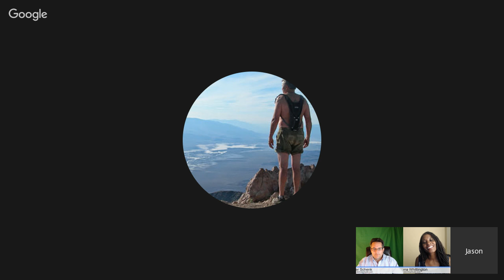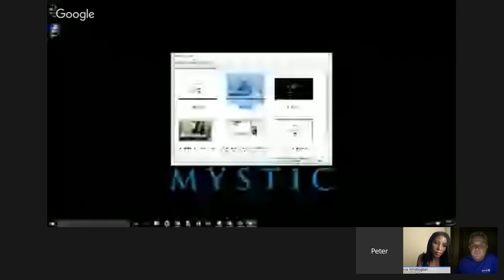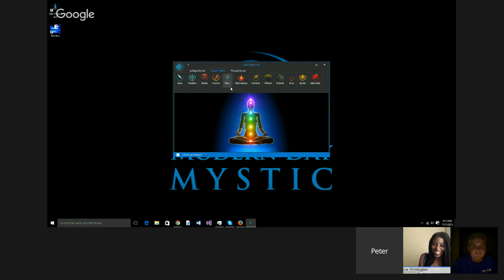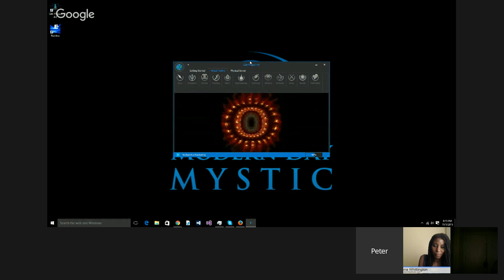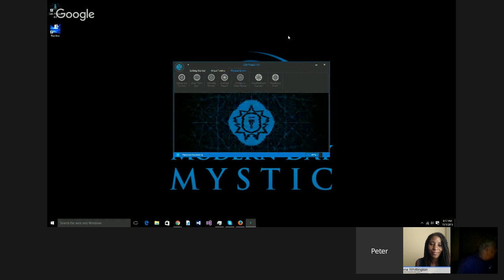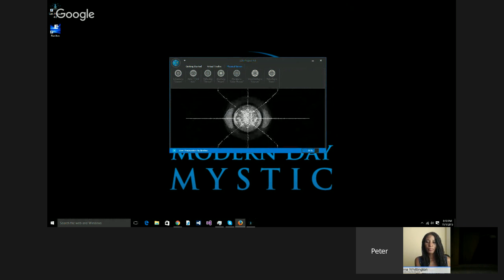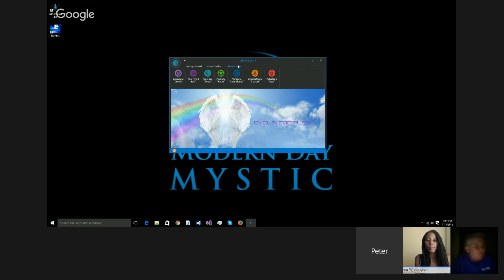The MDM Show with Peter Schenk and guest Jason Davis of The SuperBeings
LIVE SHOW STARTS AT 8PM EDT/5PM PDT!

Jason Davis founder of The SuperBeings